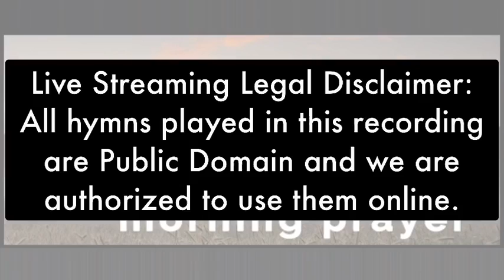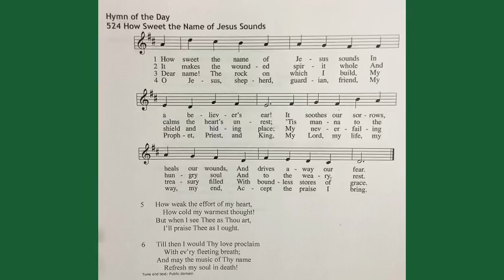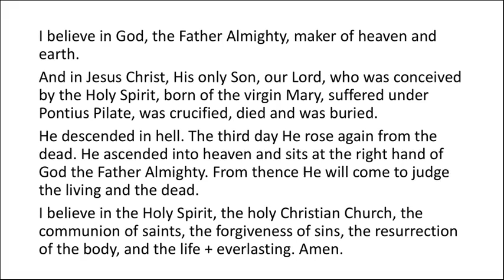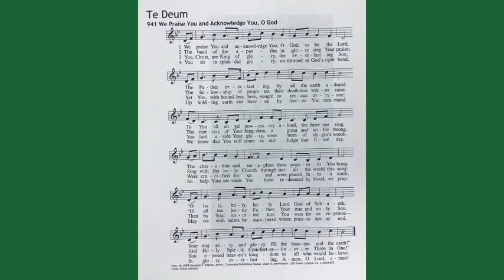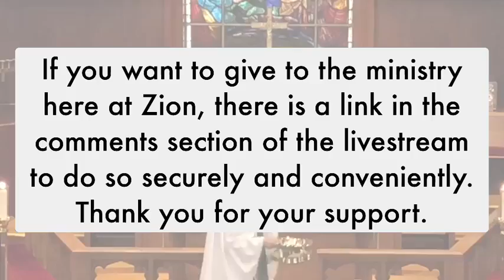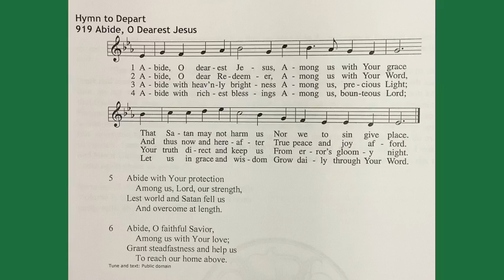Seventh Sunday after Pentecost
"Turning Antagonism on its Head"